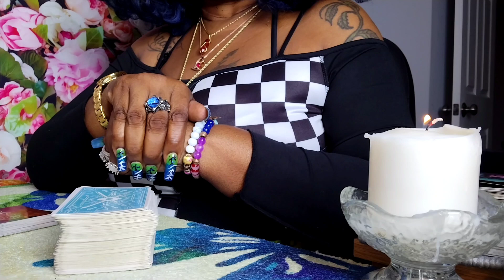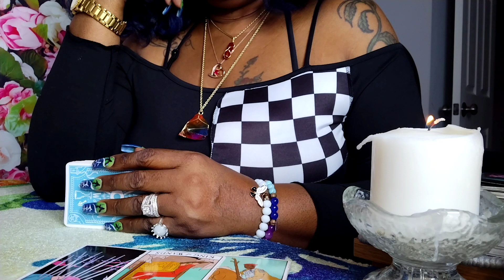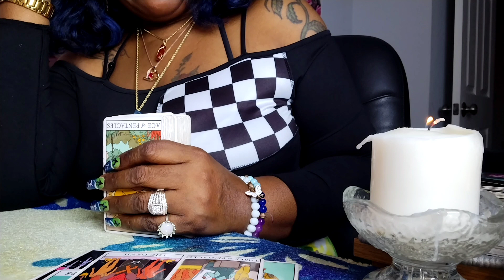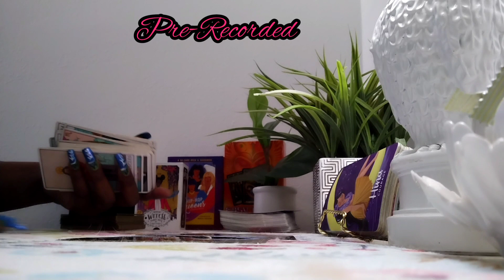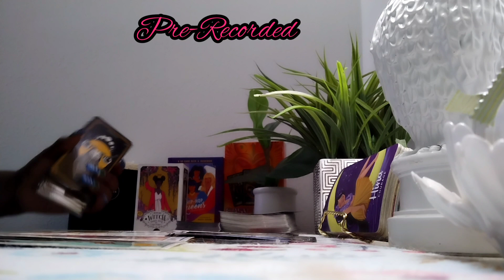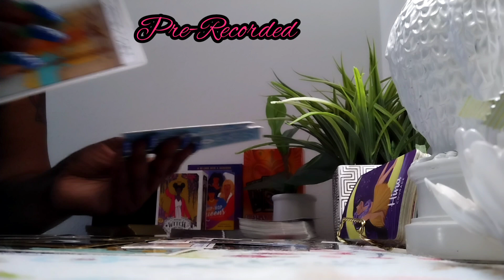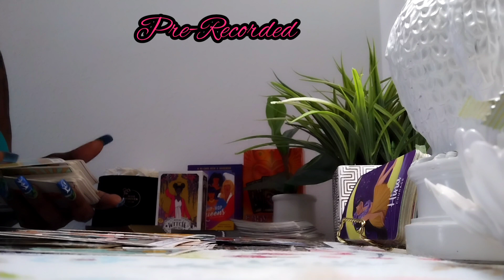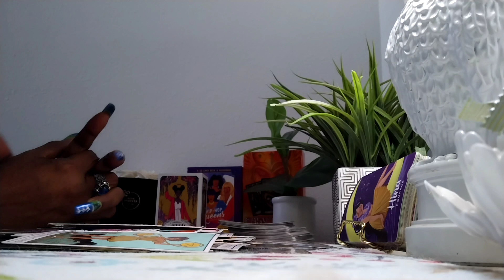ARIES♈WOW😲THIS READING IS DETAILED AF🔮BE PREPARED 4 THE TRUE REVELATION🧿CLARITY NEVER FELT BETTER🎯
Capricorn | YOU'LL BE SHOCKED TO FIND OUT THEIR TRUE FEELINGS - Capricorn Tarot Reading,Capricorn ♑️💖They are determined to make this work! Love Tarot Reading,❤️CAPRICORN "The Month Of March Capricorn Has Some Interesting Surprises! Find Out What!" MARCH 2021,🔮MARCH 2021 Personal Prediction (For Your Zodiac Sign)💡💰💌🏡✨Tarot Reading✨Horoscope💫,Capricorn "Unexpected Blessings! Something Is Much Closer Than You Think!"